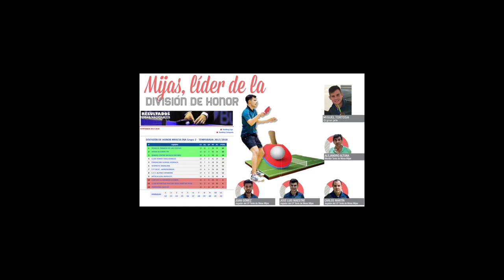DIVISIÓN HONOR NACIONAL Tenis de Mesa MIJAS vs ALICANTE CARLOS MARTÍN vs MANUEL MOYA 03/02/18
DIVISIÓN HONOR NACIONAL Tenis de Mesa. MIJAS Paraíso de las Fiestas vs ASSA ALICANTE 03/02/18

Partido de liga nacional de tenis de mesa de División de Honor, grupo 2, jornada 03/02/2018, enfrentamiento entre el Mijas Paraíso de las Fiestas vs ASSA Alicante.

Resumen del partido correspondiente al enfrentamiento entre Carlos Martín vs Manuel Moya.

Alineaciones de los equipos
Mijas Paraíso de las Fiestas:
Juan Gómez, Carlos Martin y José Luis Maestre.
ASSA Alicante:
Manuel Moya, Alberto Lillo y Marc Gutierrez.